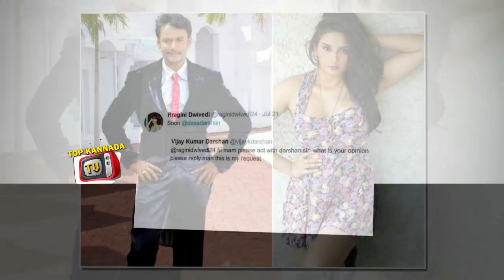Ragini Dwivedi about Darshan | Kannada News | Top Kannada TV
Watch Ragini Dwivedi about Darshan | Kannada News | Top Kannada TV